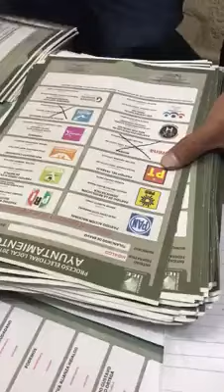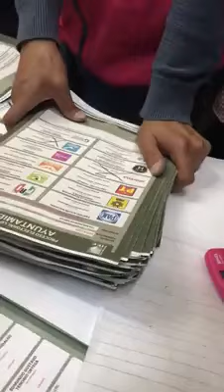Denuncia Acusan fraude electoral en Tulancingo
En la grabación se observa cómo una persona realiza el conteo de votos que fueron considerados como nulos; sin embargo, el representante de Morena señala lo que aparentemente son alteraciones en las boletas, las cuales están marcadas con tintas diferentes.